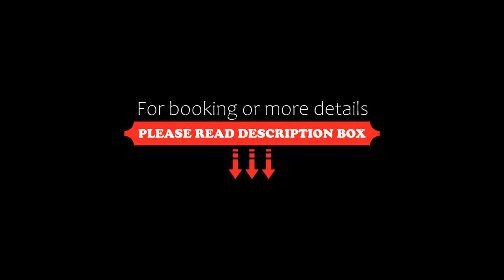Hotel Brahmaputhra, Guruvāyūr, India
About Property:
Situated in Guruvāyūr, Kerala region, Hotel Brahmaputhra is set 500 m from Guruvayur Temple. This 3-star hotel offers a concierge service and a tour desk. The accommodation features a 24-hour front desk, airport transfers, room service and free WiFi throughout the property.
At the hotel, rooms come with a desk, a flat-screen TV, a private bathroom, bed linen and towels. The rooms have a safety depos...
Property Type: Hotel
Address: East Nada Guruvayoor, 680101 Guruvāyūr, India
Searching For
1. Hotel Brahmaputhra - Guruvāyūr - India
2. Hotel Brahmaputhra - Guruvāyūr - India Address
3. Hotel Brahmaputhra - Guruvāyūr - India Rooms
4. Hotel Brahmaputhra - Guruvāyūr - India Amenities
5. Hotel Brahmaputhra - Guruvāyūr - India Offers and Deals
Audio Credit:
Track Title: Subway Dreams
Artist: Dan Henig